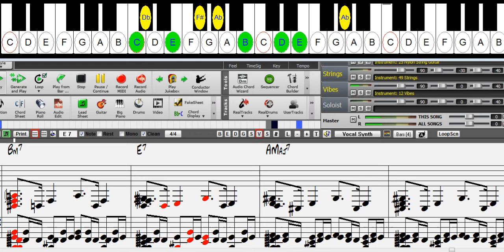play 2 5 1 in all keys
style called ripe. Trying out various ways to display that facitates learning to play 2 5 1 in all keys